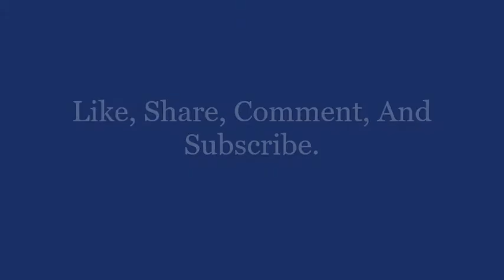📦 The Handsome Haul Show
This video provides footage of yet another Handsome Haul, with Hearthrob Handsome Rob rendering great product advertising for Bower products and the Super Store Walmart.